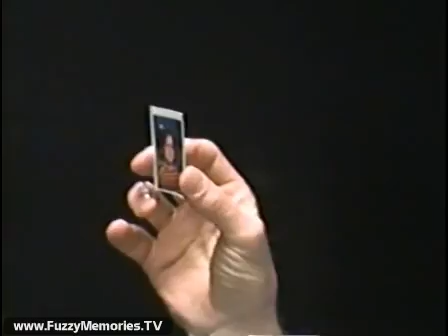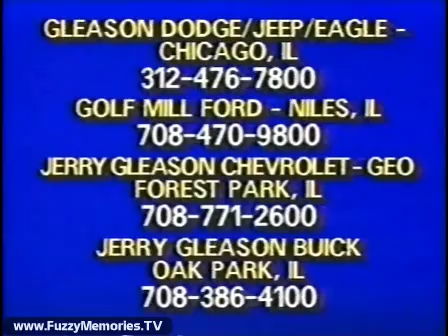SportsChannel - The Sports Writers On TV (Part 5, 1991)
Here's an episode of The Sports Writers on TV, as aired on SportsChannel - one of the hosts of which we lost recently (Bill Gleason).

Featuring Bill Jauss of the Chicago Tribune, Rick Telander of Sports Illustrated, Bill Gleason from the South Bend, Indiana Tribune, and hosted by Ben Bentley.

In Part 5, they discuss a new study on lefties, and how it might affect Baseball.

Includes:

SportsChannel ID promo for 76'ers Vs. Bulls - Eastern Semi-Finals Game 2

Commercial: Jerry Gleason Chevrolet / Dodge / Jeep / Eagle / Buick & Golf Mill Ford with Bill Gleason, in a parody of sorts of the Sports Writers. Also features Mike Gleason, Bill Shea, and Mario Buonauro (once more)

SportsChannel promo for Mid Continent Conference - Sports Check with Rick Telander

SportsChannel promo - "24 Hours a Day - Our Season Never Ends"

This aired on local Chicago TV on Monday, May 6th 1991. (it was a repeat of an episode originally aired on Monday, April 29th 1991)